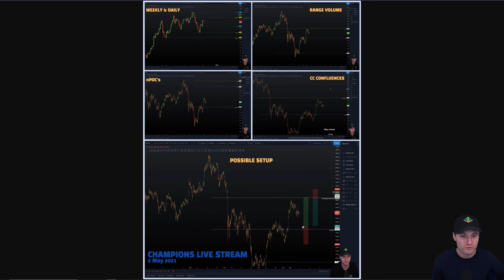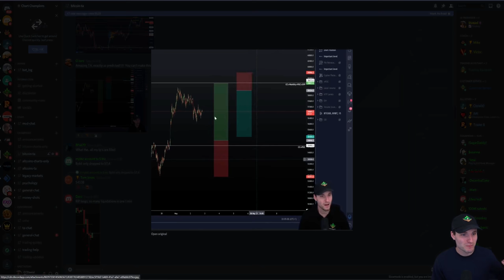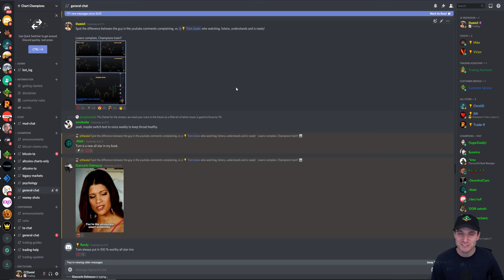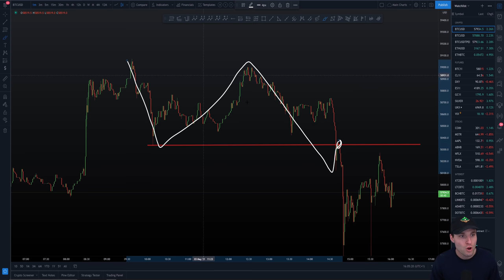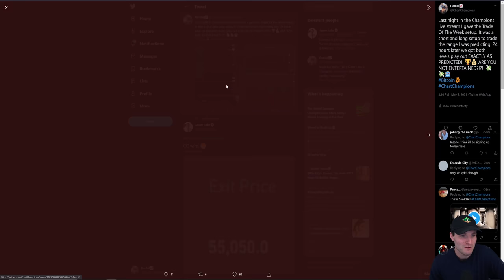CCPool send their regards 🔮 Bitcoin Technical Analysis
BTC Bitcoin Technical Analysis price live now today 3.5.21 prediction came in EXACTLY AS PREDICTED. Rejection from the top CC with 4 other confluences, to drop to 55k support zone and form the range!!